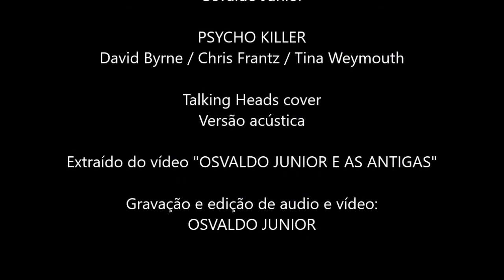Osvaldo Junior - Psycho Killer (Talking Heads accoustic cover)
Minha versão acústica para som do Talking Heads. Acabei aprendendo essa música por conta de pedidos que recebíamos todas as noites tocando pelos barzinhos do vale do Paraíba.

Trecho extraído do vídeo "Osvaldo Junior e As Antigas", participante da Mostra Arte Viva de Guararema-SP.